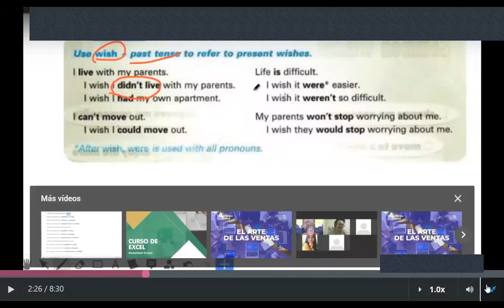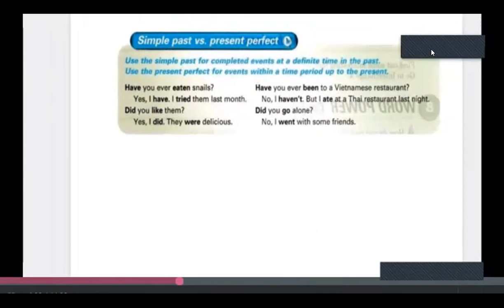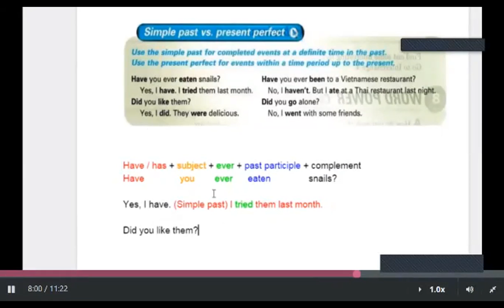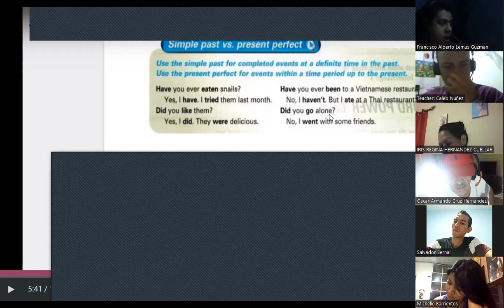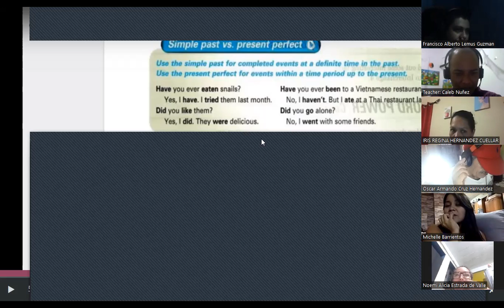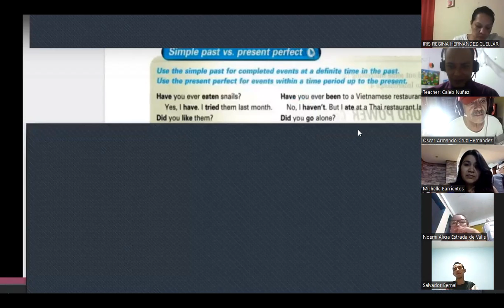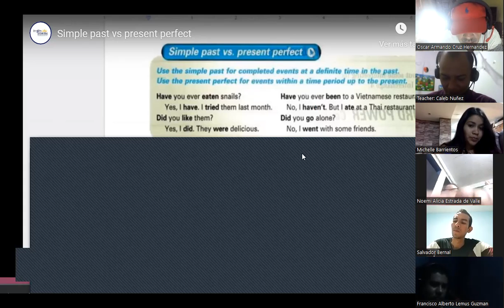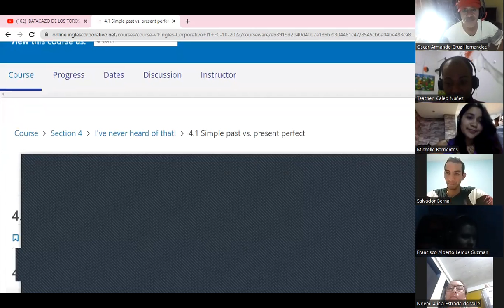Inglés Corporativo - Tuesday October 25th 2022 - Simple Past Vs Present Perfect